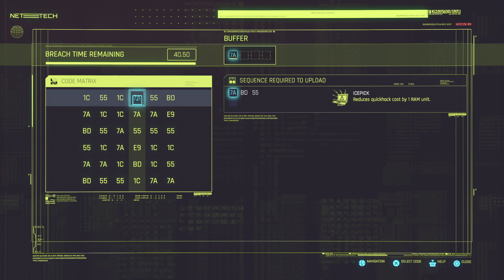Cyberpunk 2077_20240114234250